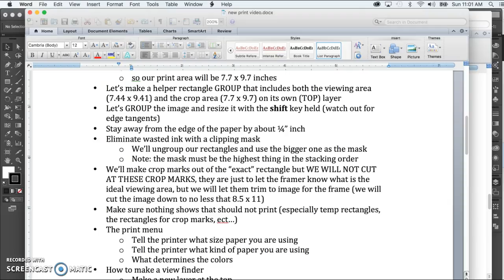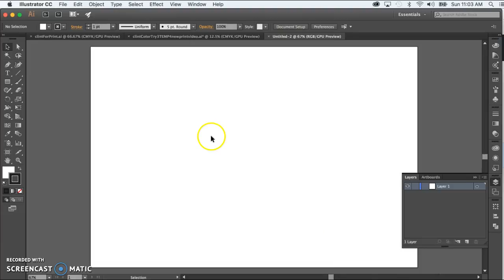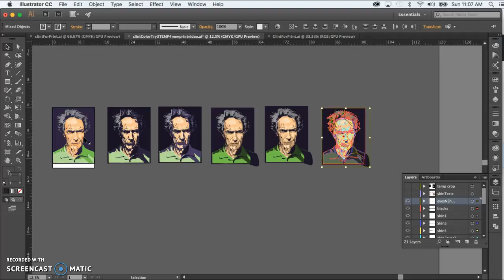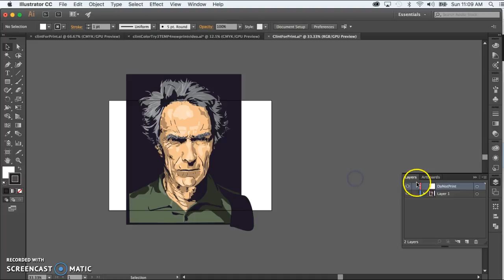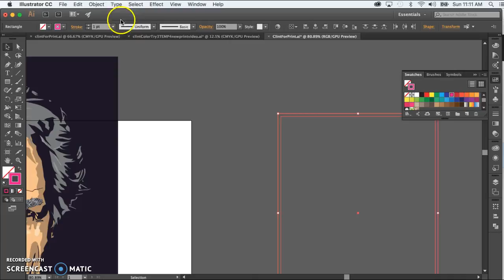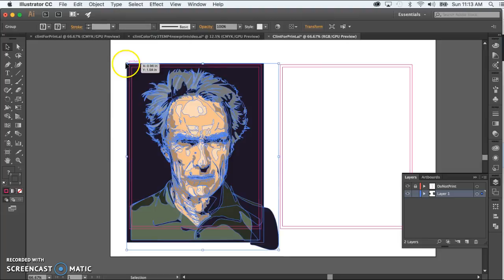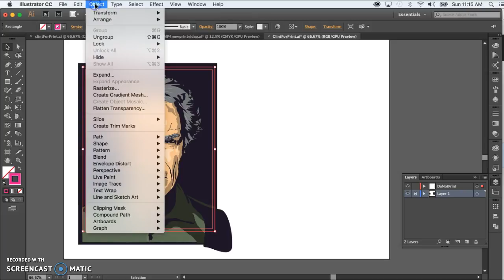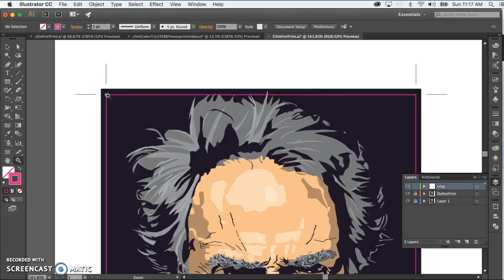Cropping/Printing Celebrity Face in Adobe Illustrator #1